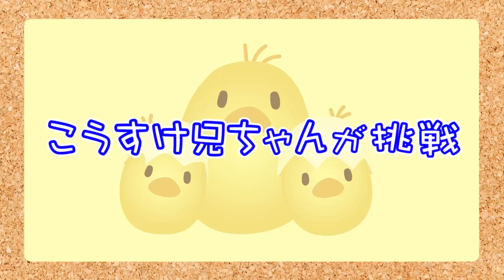【箱の中身はなんだろな】ネバネバとろとろ！？カタカタもふもふ！？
1回はやってみたいゲーム！ということでトライしてみたよ。あなたもやってみてね。中身が何だったら面白いか、ぜひ教えてね。さらに先週に引き続きお兄ちゃんの罰ゲームは募集しているよ♪コメント欄にどんどんかいてね！

 【映画】妖怪ウォッチ空飛ぶクジラとダブル世界の大冒険だにゃん！　実写：未空イナホ役
 【過去出演作】CX「クズの本懐」4話　安楽岡花火(幼少)役
 「ライブミュージカル「プリパラ」み～んなにとどけ！プリズム★ボイス2017」
 　真中らぁら役(小学6年生／ダブルキャスト)
 「カードファイト!!ヴァンガードＧ」明神リューズ役

 宝塚が大好き小学5年生。
 【過去出演作】
 「がんばれ！ルルロロ」ペロ役
 「ばらかもん」琴石なる役

 ★大木貢祐(おおき こうすけ)
【ライブ】2017年3月14日 「大木貢祐には流田Projectがついている！」
　TX系水曜夕方5：55分～「バトルスピリッツダブルドライブ」にて